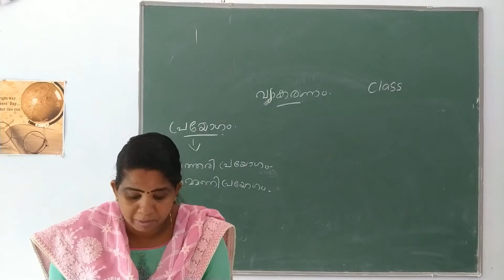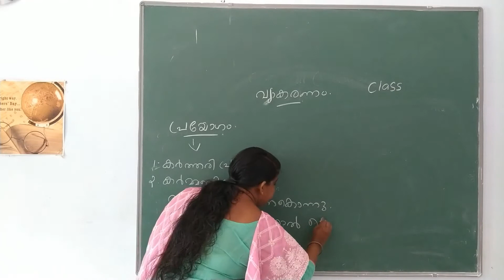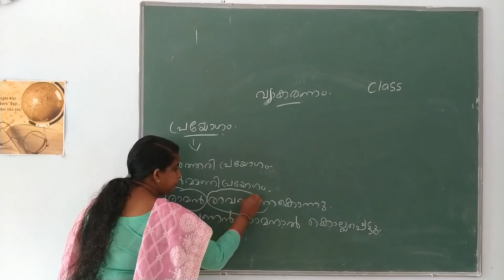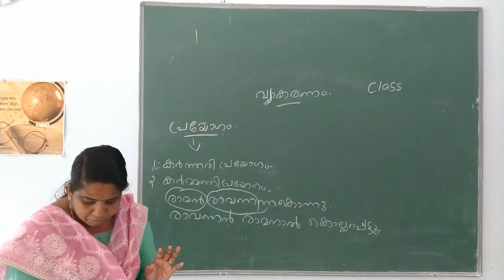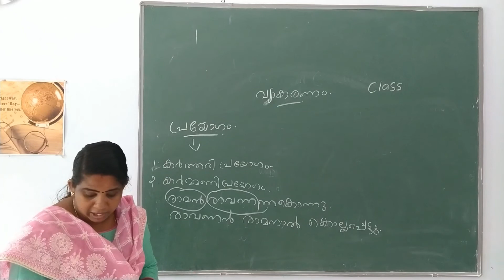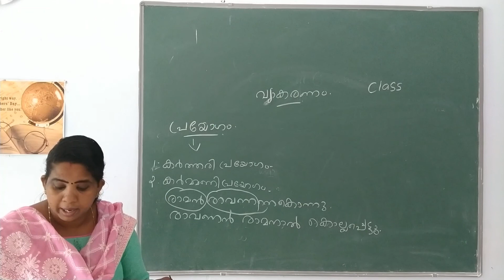Class IX & X Malayalam വ്യാകരണം പ്രയോഗം Part 2